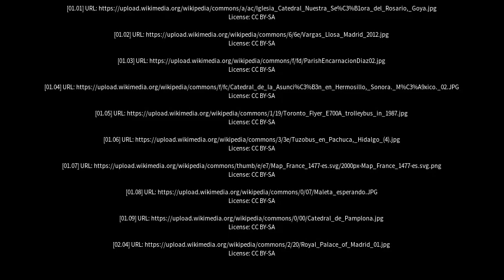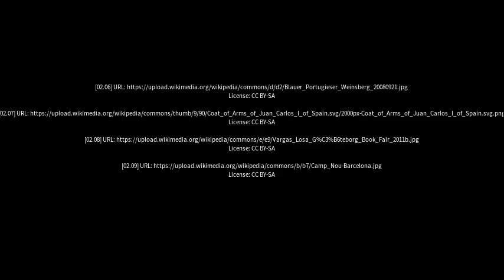Best places to visit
Best places to visit - Mariano I. Loza (Argentina) Best places to visit - Slideshows from all over the world - City trips, nature pictures, etc.